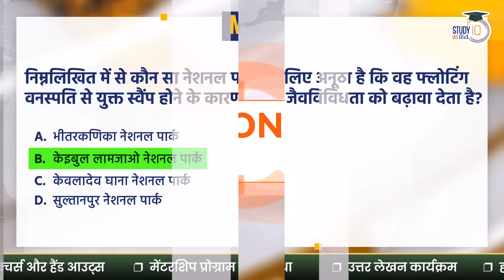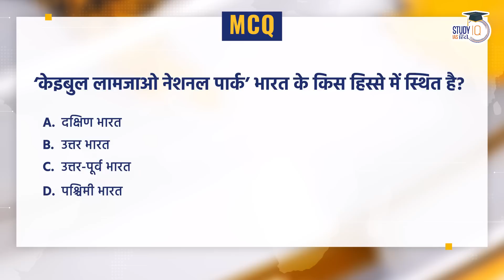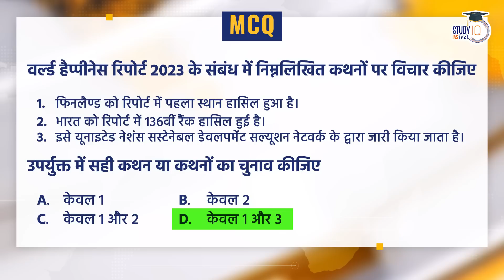22 March, NEWS@9 Daily Compilation of Important Current News I Amrit Upadhyay I StudyIQ IAS Hindi